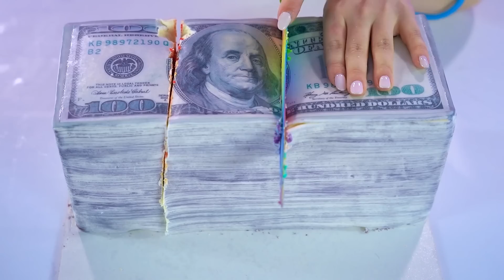Rich VS Broke Cake Decorating Challenge | Rich vs Poor vs Giga Rich Sweet Battle by RATATA POWER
Want something sweet? Then have a Rich vs Poor Cake Decorating Challenge!  In this exciting challenge, both teams use their creativity, skills and improvisation to create incredible cakes. We promise it's going to be fun and crazy.